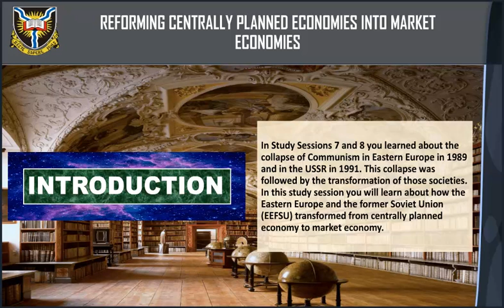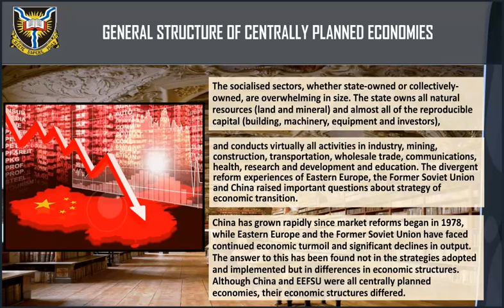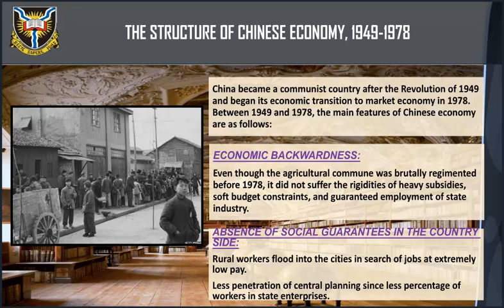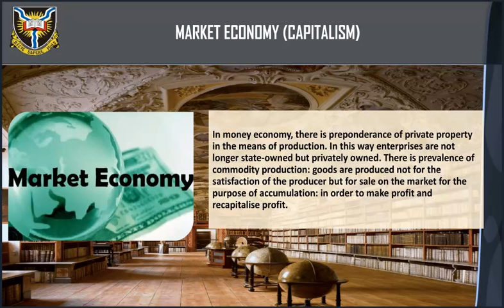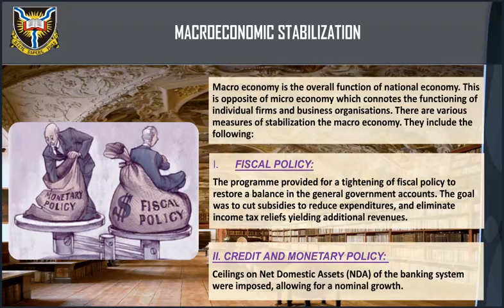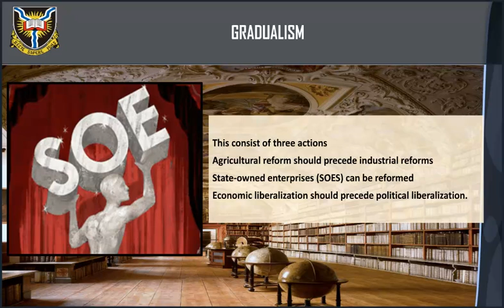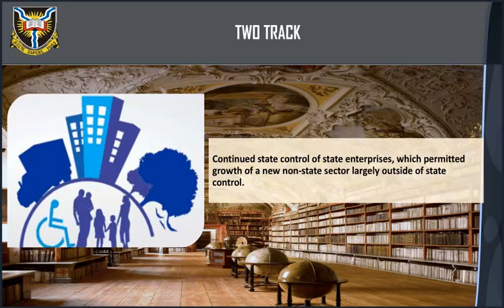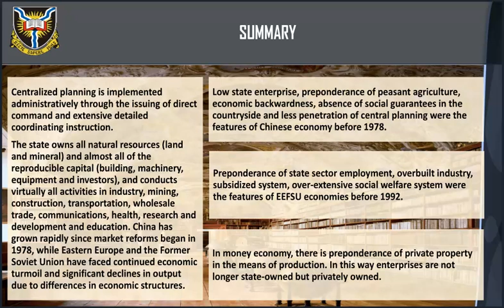HDS 220 SESSION 14